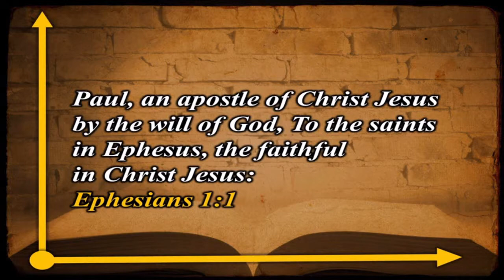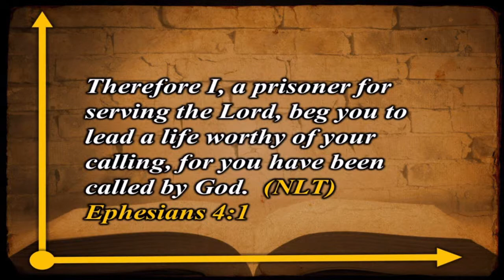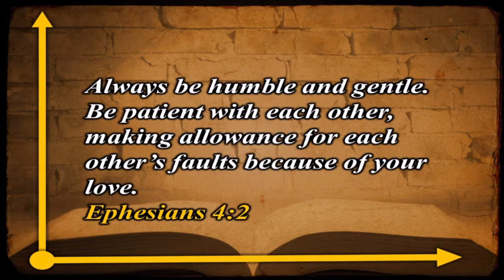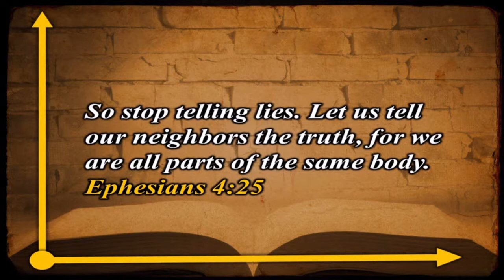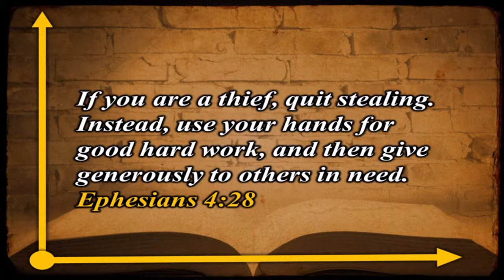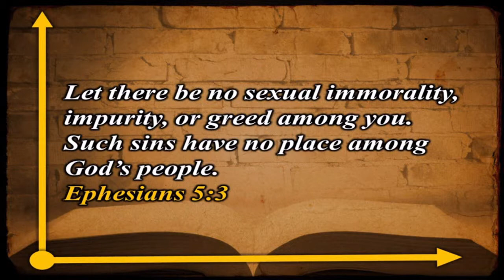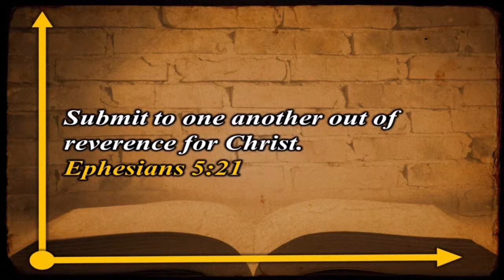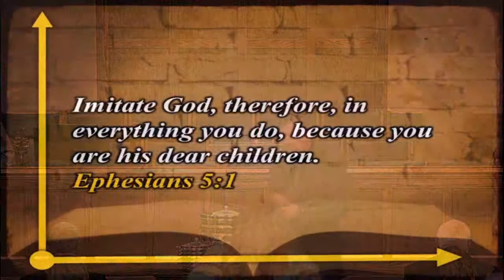10 12 14